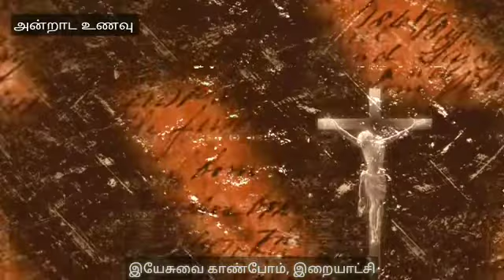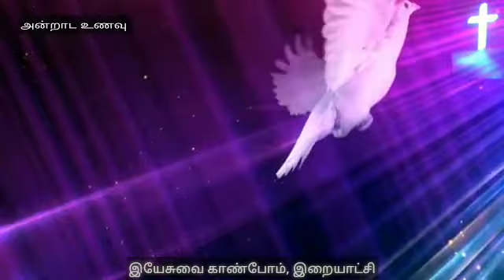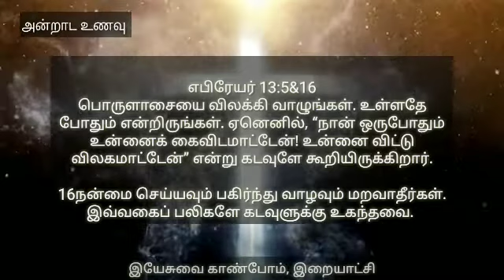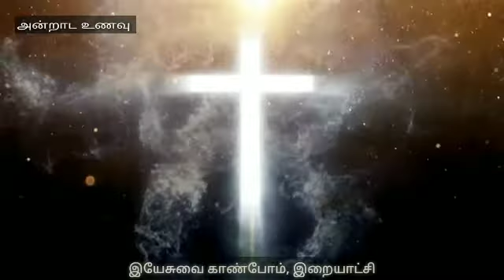அன்றாட உணவு, எபிரேயர் 13: 5&16 (24/04/20)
இறை செய்தி சகோ. கிறிஸ்தாஸ்.